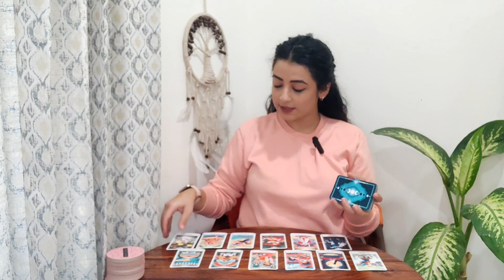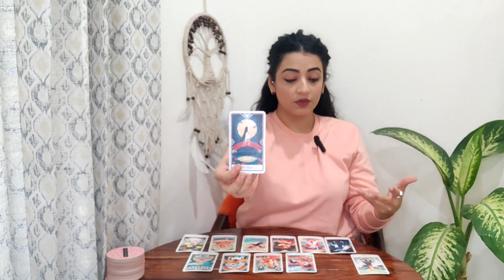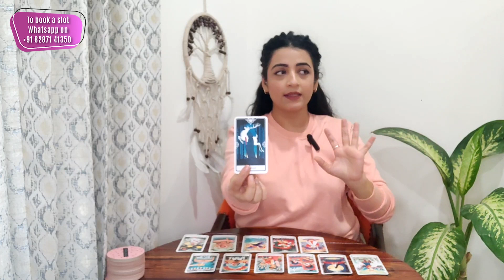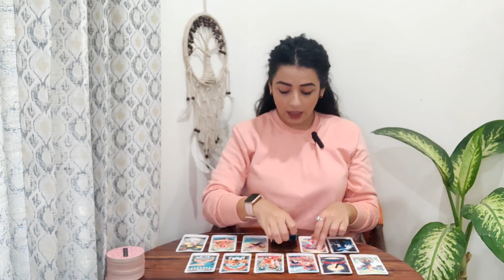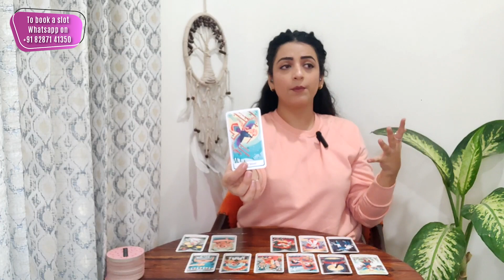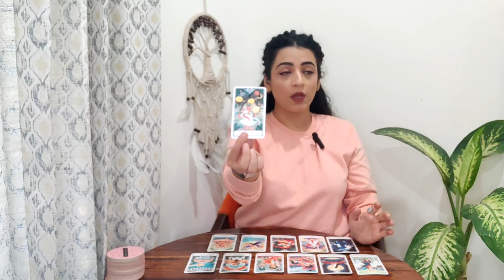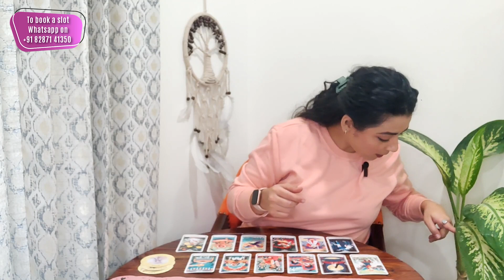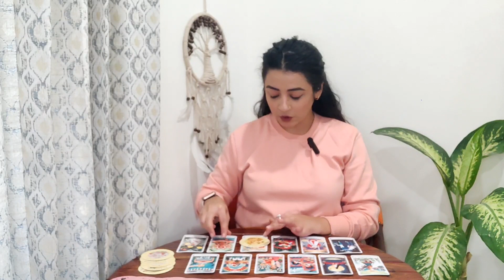GEMINI | 2024 PREDICTIONS | horoscope tarot hinditarot april #2024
Get ready, Gemini! In this general tarot reading, we'll uncover what the next 10 days have in store for your career, moeny and marriage. Find out your Gemini horoscope for April 2024 in this insightful tarot reading.

gemini
Geminis
gemini tarot hindi
april 2024
gemini hindi tarot reading
hindi tarot
tarot hindi
tarot
horoscope gemini
tarot reading
Imraamaa
Imraamaa Tarot
Love Reading